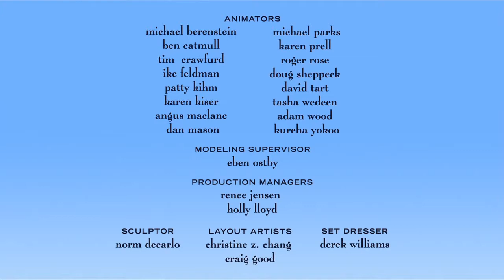CANDY PRESENTE : VIDÉO PIXAR